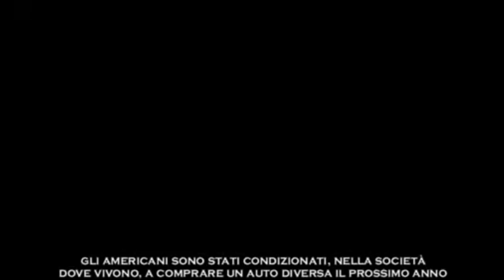Jacque Fresco & Larry King (1974 - 2024) 50 de ani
Interviul dintre Larry King și Jacque Fresco din 1974 este o discuție fascinantă între renumitul prezentator de televiziune Larry King și futuristul și inventatorul Jacque Fresco. În acest interviu, Jacque Fresco își prezintă viziunea asupra viitorului și discută ideile sale despre tehnologie, societate și proiectarea urbană.

Jacque Fresco, cunoscut pentru Proiectul Venus, explică conceptul său de „economie bazată pe resurse”, care propune un sistem social și economic alternativ, bazat pe utilizarea eficientă și echitabilă a resurselor naturale ale Pământului. El subliniază importanța aplicării tehnologiei pentru a crea un mediu de viață sustenabil și eficient, eliminând necesitatea banilor și a economiei tradiționale.

În timpul interviului, Fresco critică structurile socio-economice existente, pe care le consideră învechite și ineficiente, și sugerează că progresul tehnologic ar putea rezolva multe dintre problemele sociale și economice actuale. El vorbește despre proiectele sale inovatoare de design, inclusiv orașele futuriste care ar putea funcționa autonom și sustenabil, folosind energie regenerabilă și infrastructuri avansate.

Larry King, cunoscut pentru stilul său direct și abilitățile sale de interviu, îi pune lui Fresco întrebări provocatoare, explorând fezabilitatea ideilor sale și cerând clarificări asupra modului în care acestea ar putea fi implementate în practică. Interviul este un schimb dinamic de idei, oferind o privire detaliată asupra gândirii vizionare a lui Jacque Fresco și a soluțiilor sale propuse pentru un viitor mai bun.

Această discuție din 1974 rămâne relevantă și astăzi, deoarece multe dintre problemele identificate de Fresco sunt încă subiecte de dezbatere în contextul actual al schimbărilor climatice, inegalităților economice și inovațiilor tehnologice.

Editare si mixaj: Marius Miguel